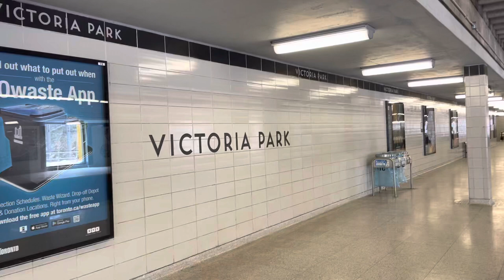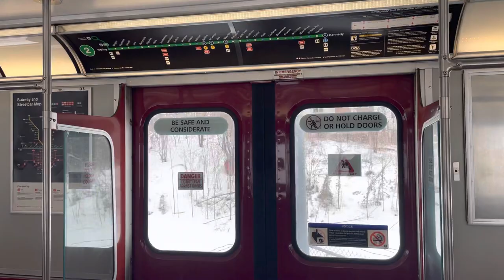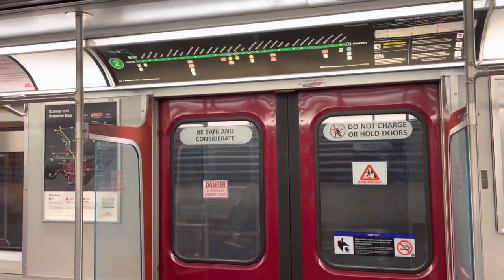Short TTC Subway Ride on line 2 from Victoria Park Stn to Warden Stn (March 13th, 2023)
A Toronto subway ride on the Bombardier T1 TTC subway train heading east just 1 block east from Victoria Park subway station to Warden subway station. Once I got to Warden TTC subway station, I decided to capture a few trains before I ended the video.

Recorded on: Monday, March 13th, 2023 at 12:12pm.